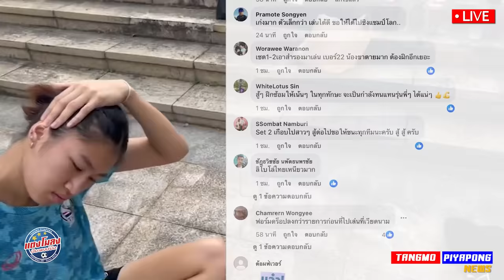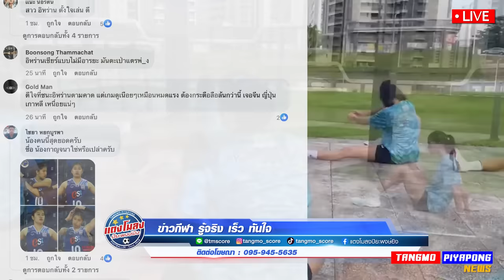ท็อปฟอร์ม บอลไทย+วอลเลย์ !! / ออสเตรเลีย มั่ว ไม่ใช่ อาเซียน / ช้างศึก พิชิต จิงโจ้ คืนนี้ !!